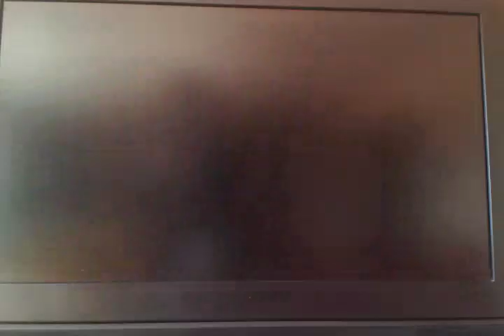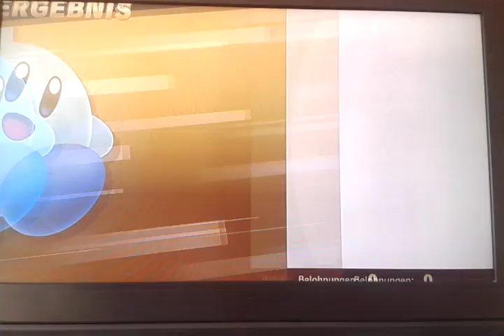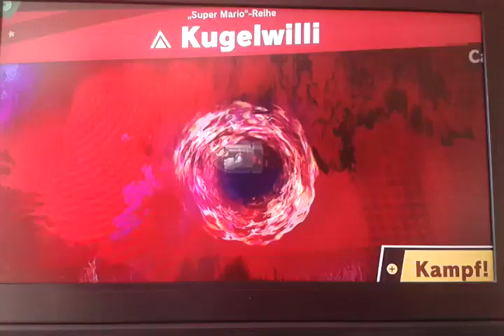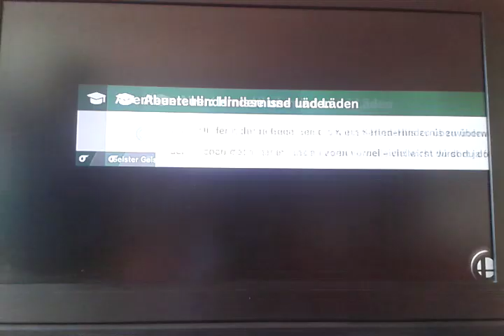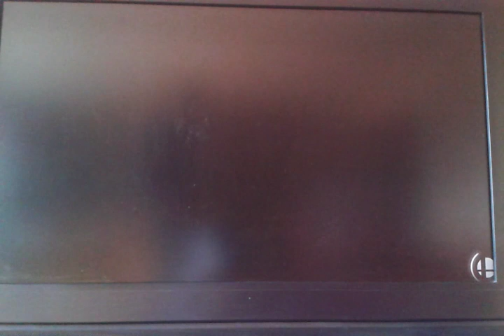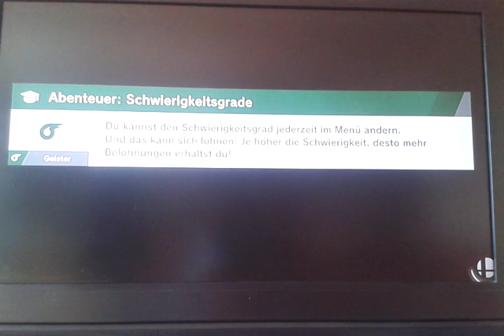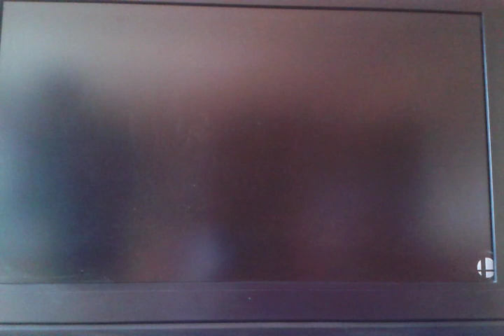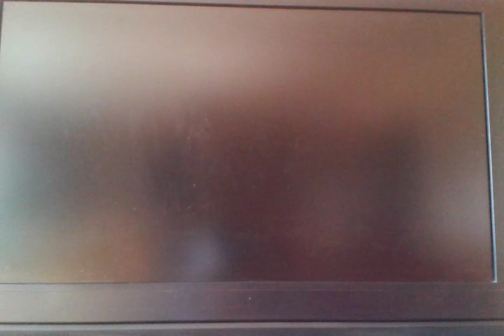Kirbys Jagd nach Dedede: Super Smash Bros Ultimate #20